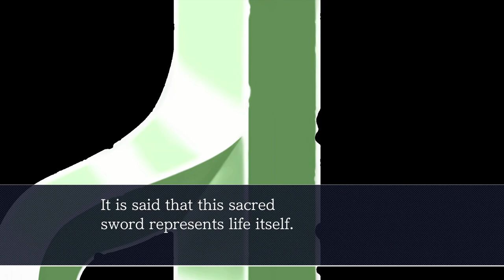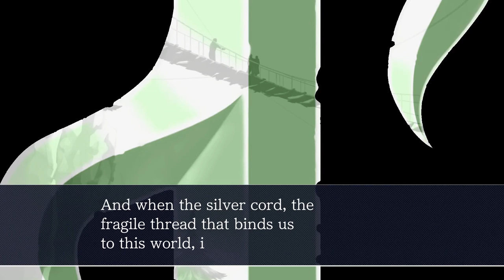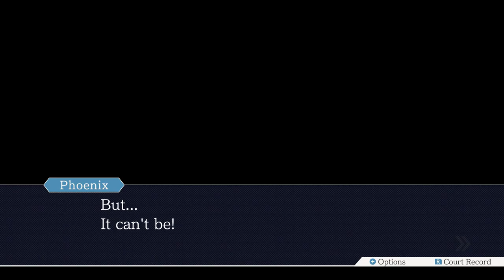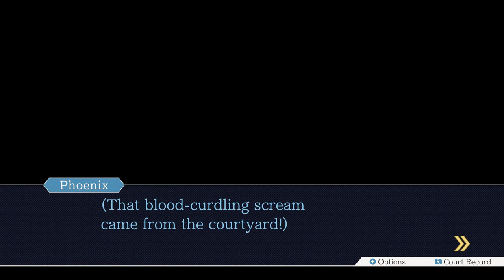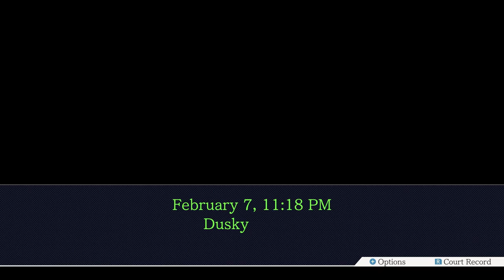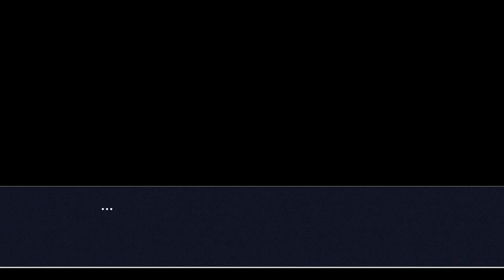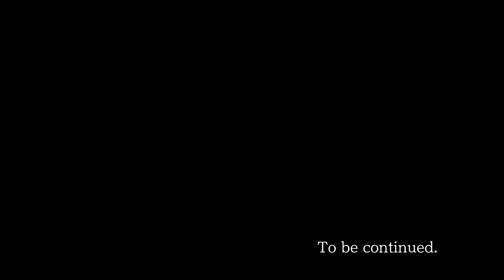Ace Attorney Trilogy - 64 - Seven Branched Sword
this is the best case in the trilogy. it's so damn good. let's go